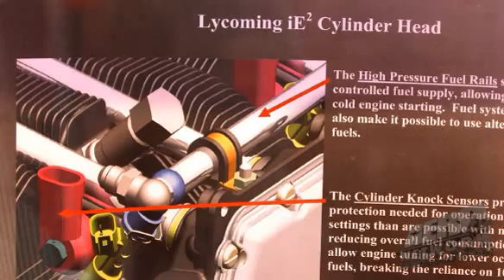Aero-TV: Lycoming Comes Alive At Oshkosh 2008!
Lycoming Intro's Integrated Engine Technology, IO-233, Certified IO-390

Engine-maker Lycoming showed everyone at Oshkosh that while they may have been a mite quiet of late, they sure haven't been idle. NOT by a long shot...

One of the first, of several announcement was a "powerful" one... what they described as a 'new standard' for piston engine controls in its IE2 Series engines. Starting with its twin-turbocharged, 350-HP TEO-540-A1A flat six, Lycoming plans to certify its new Integrated Electronic Engine technology across its entire line. Sr. VP and General Manager Ian Walsh explained that the 540 was chosen to get the technology first, not because the company felt the demand was greatest on that platform, but because it would show that the system was ready for even one of Lycoming's largest, most complex, most powerful products.

The IE2 technology essentially brings the legacy engine configurations in line with the technology found on high end automotive control platforms. Fuel delivery, timing and other performance factors are managed, not as overall averages as in typical aircraft FADEC systems, but individually for each cylinder.

Lycoming says benefits include electronic knock detection, laying the groundwork for alternative fuels in the future, ease in starting similar to modern cars, and even automated pre-flight engine checks. Walsh added at the Monday press conference that fuel economy rises as much as 10-15 percent in cruise.

When everyone picked their jaws off the floor, Lycoming also reported other engine advances. Drawing from the solid O-235 platform proven over decades, a new IO-233-LSA variant has been designed and lightened, given throttle-body fuel injection and electronic ignition, while offering 100 continuous horsepower in as little as 200 pounds dry weight. The new engine is targeted at the light sport segment, where Rotax has built a big sales lead with its 900-series, water-cooled four-strokes, and Continental recently introduced its updated O-200D, chosen by Cessna as the powerplant for its Model 162 SkyCatcher.

The new Lycoming IO-233 will enter the market with a time-between-overhaul of 2,400 hours, competitive with Continental's offering, and without the complexity of water cooling and the gear reduction drive found on the Rotax engines. It will also be capable of running on even low-octane automotive gasolines, provided they contain no alcohol.

Lycoming also confirmed that its 390-cubic-inch four-cylinder engine, which has been available for several years as a powerplant for experimental aircraft, will join the Lycoming certified engine family this November. The 390 fits in the same space required for the 360-series, but offers slightly more power.

And finally, they described an innovative new program to assist existing aircraft owners who wish to install new Lycoming engines. Called the Echelon STC Program, the first retrofit to be certified will be the new IO-390-A1A6 engine into the Cessna 177RG. The engine installation will be STC'd in a package which includes a McCauley prop and Slick Start ignition, and program launch is set for this fall.

Lycoming Keeps Aero-TV Hopping With LOTS Of GREAT News... Check It All Out!